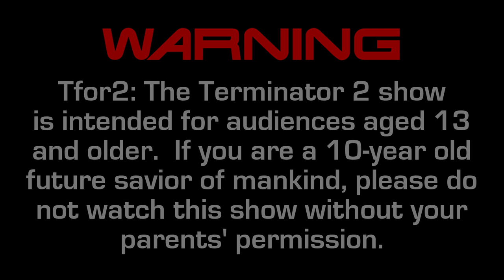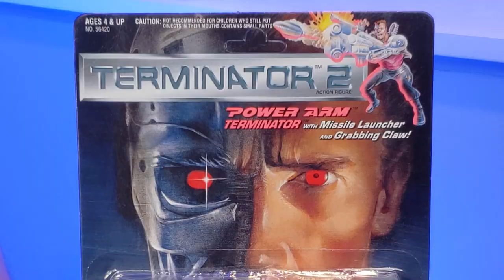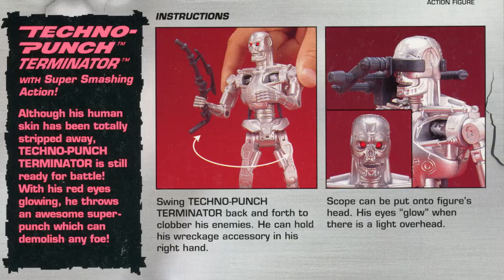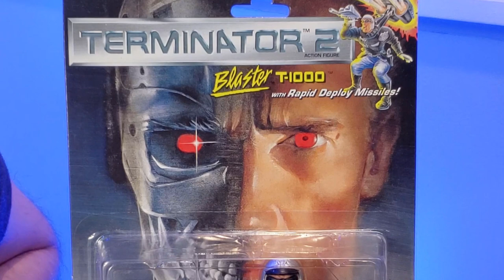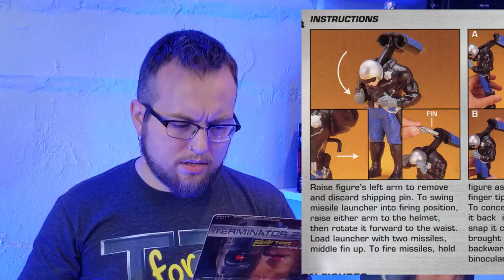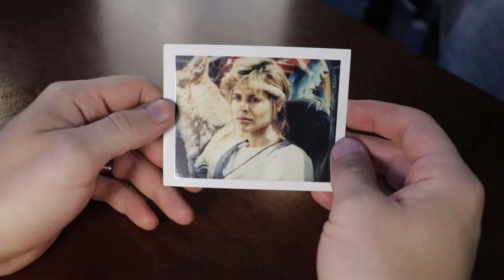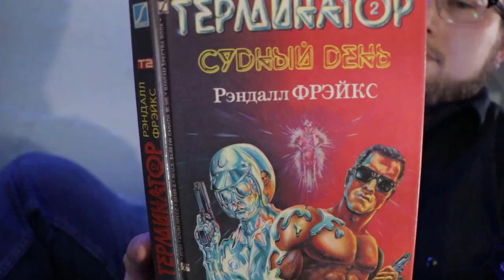The Terminator 2 Action Figure Line! (Part 1)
Episode 003: The Terminator 2 Action Figure Line!  pt. 1

(Stick around 'til the end of this one!)

Featuring music by SHREDGUY!

* Tfor2 is a non-profit fan show created for private use only and is in no way intended for commercial enterprise of any kind.
It makes no claim to any characters, storylines, prop designs, names, logos, or situations that are trademarked, copyrighted, or otherwise protected by federal, state, international, or other intellectual property law.  This work is produced solely for the personal, uncompensated enjoyment of Your Uncle Casey and other fans of the TERMINATOR franchise.

00:00  Intro
01:01  Kenner Announcement
01:33  Power Arm Terminator
03:15  Battle Damage Terminator
04:55  Techno Punch Terminator
06:45  Blaster T-1000
07:16  Terminator 2 Fighting Knife
07:52  Blaster T-1000
09:57  Searching for John
11:40  First Four T2 Figures
12:08  End Credits
14:06  Post-Credits